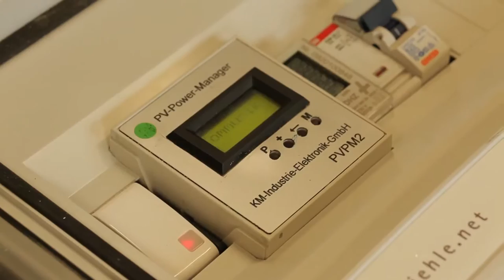Stiehle - VR Innovationspreis - Stiehle Cut